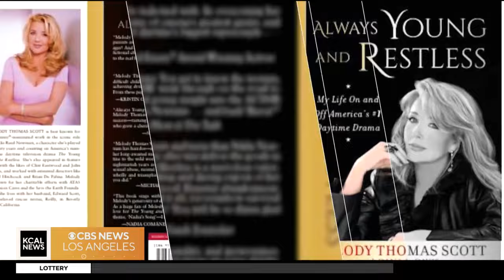Actress Melody Thomas Scott talks about 45 years on "The Young and the Restless”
Melody Thomas Scott has played Nikki Newman on "The Young and the Restless” for over four decades, where the character has been married more than a dozen times, accused of murder, and worked as an exotic dancer.